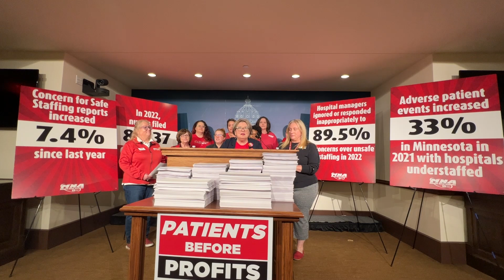Concern for Safe Staffing 2022 Report Press Conference - May 4, 2022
On Thursday, May 4, 2022, we shared the results of an annual report on Concern for Safe Staffing (CFSS) forms which paint a bleak picture of the crisis of understaffing by hospital executives in Minnesota healthcare facilities.

The report documents continued growth in CFSS forms filed in the past year, up to a total of 8,437 in 2022. In nearly 90 percent of cases, hospital managers and executives failed to adequately respond to the concerns for patient safety raised by the nurses. The report comes as the Keeping Nurses at the Bedside Act, a bill to retain and staff nurses to protect patient care, is taken up in conference committee with the Health and Human Services omnibus bill.